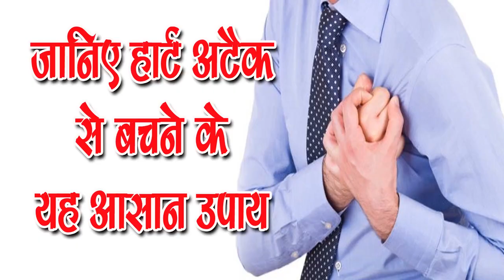हार्ट अटैक से बचने के यह उपाय | HEART ATTACK SE BACHNE KE UPAY IN HINDI